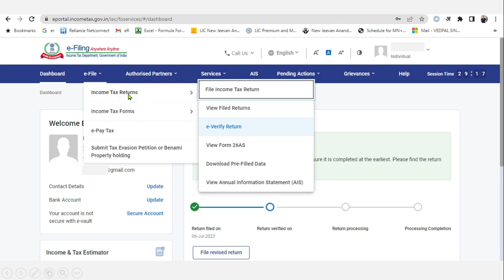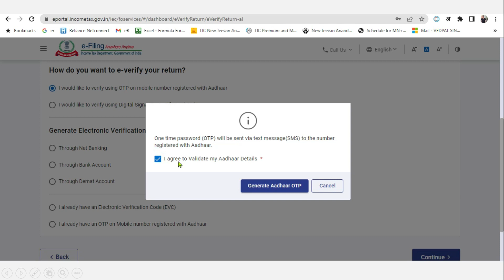E-Verification of ITR II How to E-Verify your ITR through online mode II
E-Verify Income Tax Return II How to E-Verify your Tax Return through Net Banking II

You can e-Verify your Income Tax Return in just few Steps through the Net Banking portal of ICICI Bank. Simple and fast , no need to send the physical copy of the acknowledgement to the department

Step 1: Go to the ICICI Net Banking Portal and Login to your account
Step 2: Click on Payments and Transfer
Step 3: Choose Tax Centre
Step 4: Then select e-file/ e-verify your tax returns and click on E-file now
Step 6: Click on “e-Verify”. Your tax return is now e-Verified

E-Verification of ITR,
E-Verify without Login on Portal,
Physical vs Electronic Mode of E-Verify,
CA Ved Taya,
Income Tax Return verification,
E-Verify kaise kare,